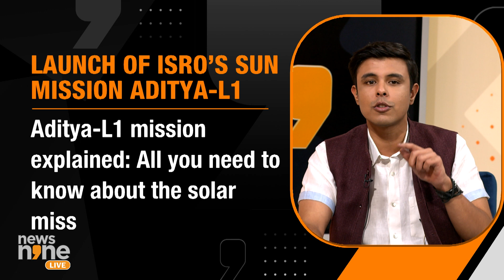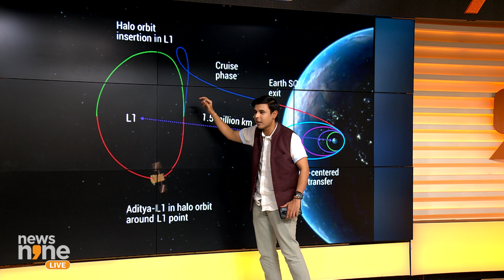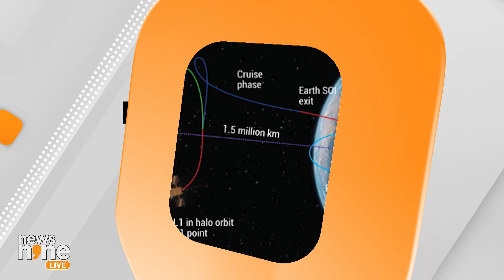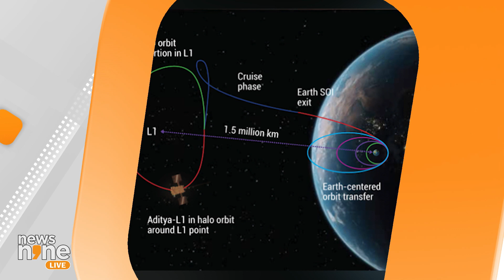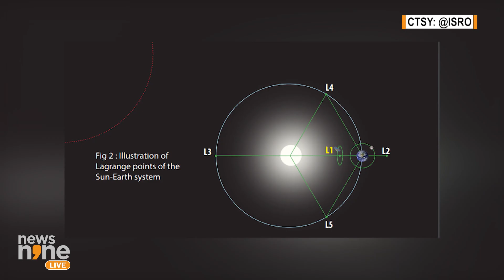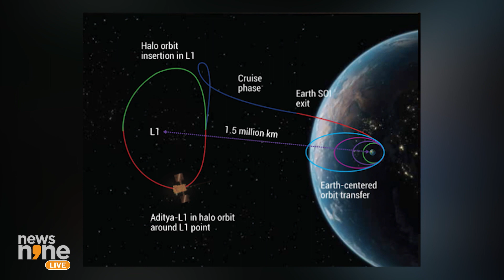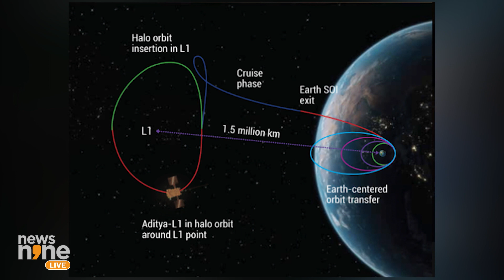ISRO's Sun mission Aditya-L1 Explained | What are Lagrange Points? | News9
All About Aditya-L1, ISRO’s First Solar Mission. Get to know the Cosmic Parking Spots, also known as Lagrange Points. Uncover the Secrets of Lagrange 1 and its Unobstructed Solar View. Countdown to Launch at 11:50 AM on September 2, 2023.